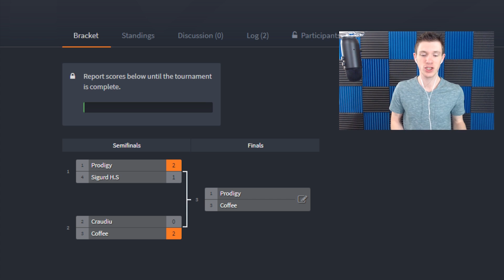Orange Juice 1v1 Brawl Stars Tournament! | Competitive Gameplay | Who's the BEST OJ?!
Welcome the BEST Brawlers in Orange Juice to this high skill 1v1 tournament! These competitive Brawlers go head to head in a 1v1 smash and grab tournament for a chance for glory among all OJ Brawlers! You don't wan to miss the skill in this challenge!

Check out one of the MOST entertaining 1v1 Tournaments Lex and Kairos have held over at the Average Joes 1v1 Tournament!

Make sure you join the Kairos Kingdom Discord Server for a great Brawl Stars Community